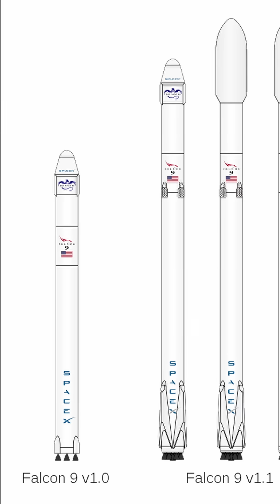How SpaceX's Falcon 9 Changed Space Travel FOREVER!